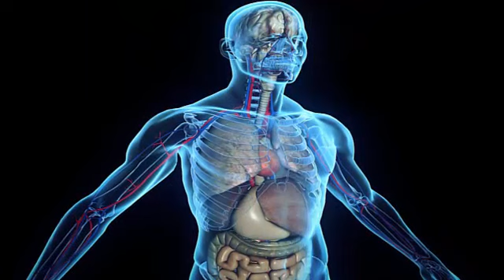খালি পেটে এই ৩টি খাবার খেলে শরীরে রোগপ্রতিরোধ ক্ষমতা বা ইমিউনিটি বাড়ে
শরীরের রোগ প্রতিরোধ ক্ষমতা বাড়ানোর উপায়, শরীরের রোগ প্রতিরোধ ক্ষমতা বৃদ্ধির উপায়, শরীরের রোগ প্রতিরোধ ক্ষমতা বাড়ানোর কার্যকরী উপায়